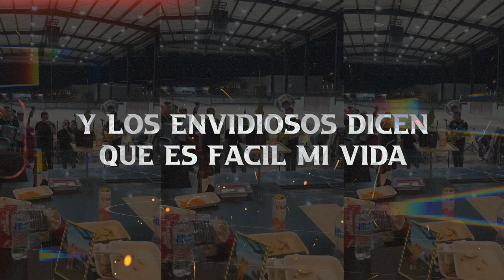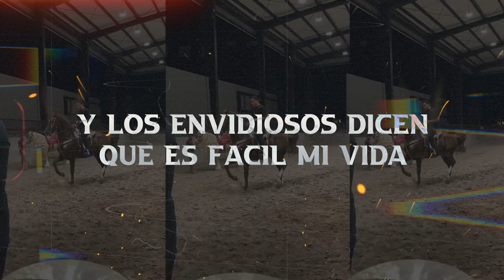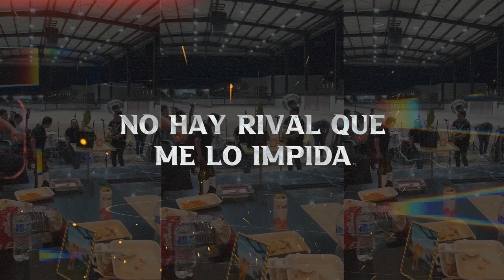Nelson Fernández - Libra X Libra (Official Lyric Video)